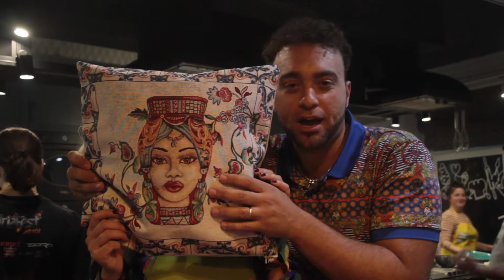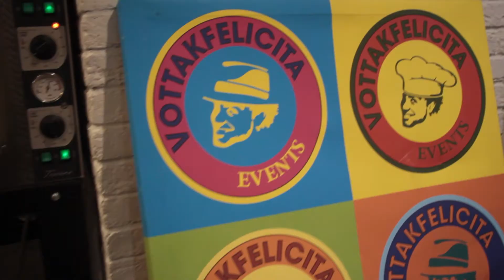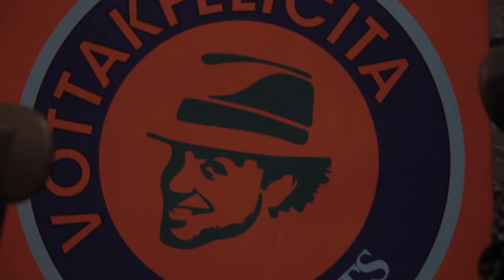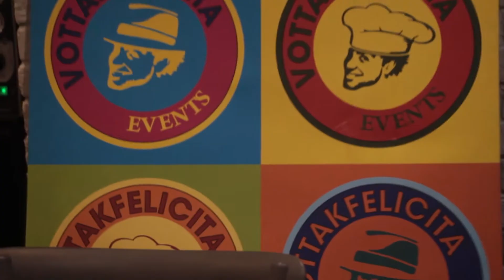италия москва феличита джузеппе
Видео монтаж лучших моментов Вашей жизни, оставляя в памяти только яркие, красочные образы и воспоминания (на заказ хорошим людям) .поездка,концерт, путешествие, день рождение, свадьба и все что нас окружает могу склеить для Вас) так же на этом канале выставляю работы в которых сам принимал участие в качестве актёра) приятного просмотра!)